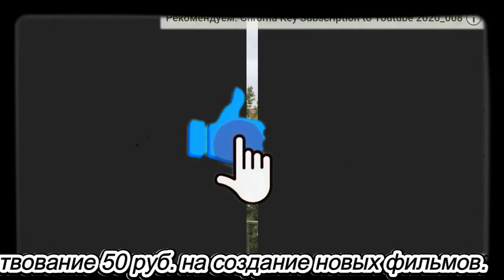Садоводы Железов В.. К. и Коковин А. И. - против уничтожения волчков !!!